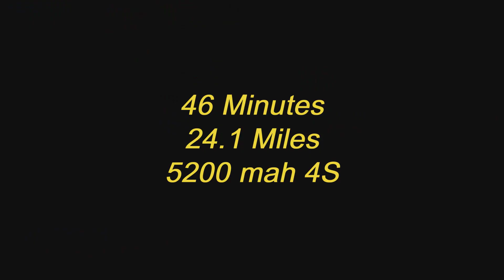Mini Drak Endurance record - 46 minutes on 5200mah 4S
Only the 3rd flight of my 55'  EXTFSMD (Extended Forward Swept Mini Drak) and the first flight for this MultiStar 5200 4S battery so I didn't push to hard. A few more cycles on the battery and 50 minutes should be doable.

Pretty boring footage, as long flights tend to be, but more so since when I arrived at the field I found a broken wire in my 1.3G VTX module so I was limited by the short range of my 5.8 module.

Just to be clear NO STABILIZATION, either in the cam or post processing, was used other than the Vector in 2DH. REALLY solid in the air!

Equipment:
Ritewing Mini Drak with add on 55" wingspan forward swept wings
Hitech HS-225MG servos
Cobra 2814/10 1700kv motor
Cobra Wing 60A BLHELI ESC
APC 8X4E prop (this flight - also use 7X5 and 7X4 APC)
5200mah 4S battery (this flight - also use 4000 4S)
Vector with Airspeed sensor
Dragonlink V3 MicroRX
Runcam 2 & Runcam Eagle
Immersion 600mw 5.8 VTX (this flight - also use 1.3 1000mw)